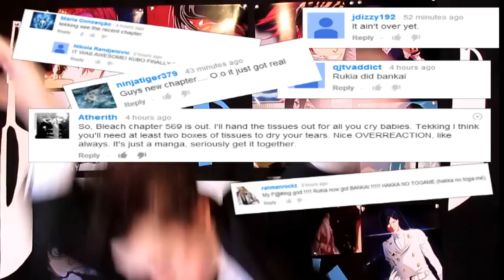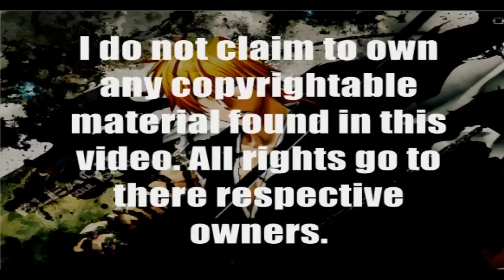Bleach Chapter 569 Review "Queen of the White Mist" | Tekking101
What abilities do you think Rukia will reveal using her bankai?...wow that's so awesome to say. RUKIA HAS A BANKAI NOW!

Want to send me fanmail? Send To:
Matthew Crawford